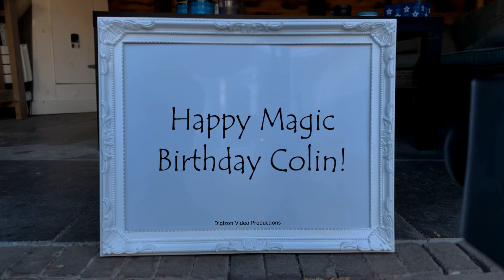Magic Birthday Colin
Happy magic birthday hands video for Colin.
"The years between fifty and seventy are the hardest. You are always being asked to do things, and yet you are not decrepit enough to turn them down." - T. S. Eliot

HAPPY BIRTHDAY COLIN!!!
Have fun with this personal Colin video!

• The origin of Colin is Gaelic
• The meaning of Colin is Whelp, cub
• Colin is usually a male name